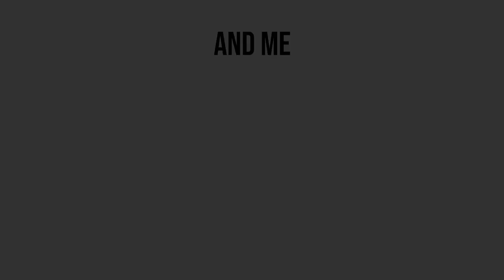Beat Saber - Expert+ - Walking on the Moon. Infected Mushroom // Bad Computer.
Beat Saber -  Expert+ - Walking on the Moon. Infected Mushroom // Bad Computer Remix.
 It was either no map today or this. For some reason, my cursor teleports back to that position on my screen. Long story short I'm going to reinstall windows tonight to fix it. Desperate times.

Walking on the Moon - Infected mushroom // Bad Computer Remix // Monstercat Release - Links to their social media below.